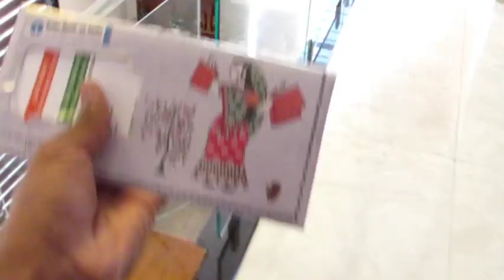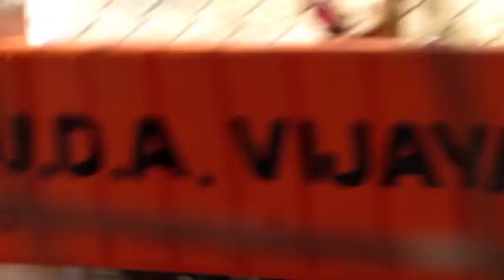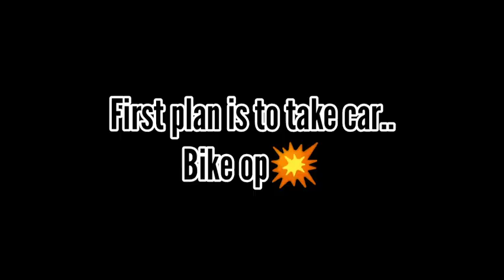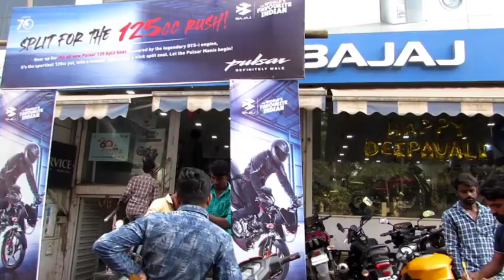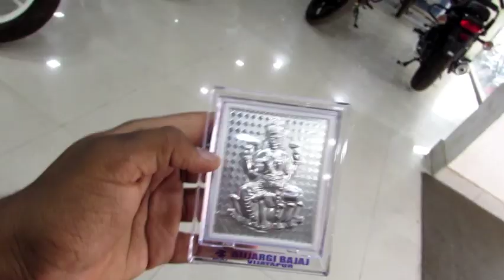FINALLY TAKING DELIVERY OF MY NEW BIKE 🔥| DOMINOR 400 SPECIAL EDITION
keep supporting | kannada vlogger.
like.sahre.comment